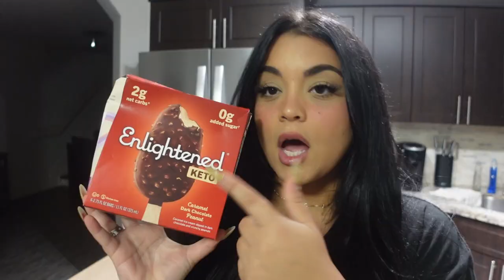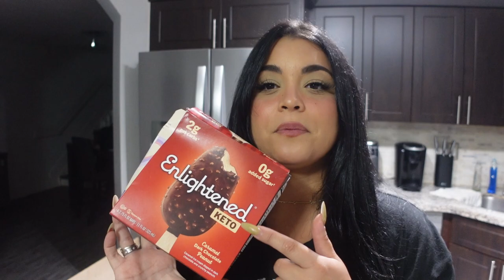VLOG: Sprouts keto/ low carb grocery haul! ♡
🎥CAMERA USED🎥
SONY ZV1